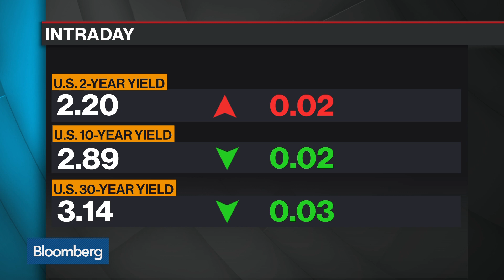Investors' Concern Has Turned to Inflation, Says Stear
Feb.16 -- Guy Stear, head of fixed income research at Societe Generale, examines the impact of inflation on equity and credit markets. He speaks with Bloomberg's Mark Barton on "Bloomberg Surveillance."